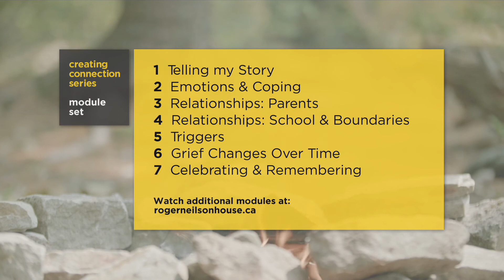SIBS Bereavement Series Grief Changes Over Time youth module #6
Hear the youth talk about how grief changes.

“It presents itself in different ways as time goes on. In the beginning it is more obvious...to other people...and yourself. As time goes on its still there. It shows up in places that you don’t necessarily realize that it is.”

“When someone first dies, you focus on the grief and pain of not having them, but as time goes by you try and use it as a positive inspiration or a fuel to help other people."

“It took me a lot of time to accept it...but it is my force to keep going.”

SIBS Bereavement Video Series generously sponsored in part by the Children’s Grief Foundation of Canada Grant
While financially supported by The Children’s Grief Foundation of Canada, Roger Neilson House is solely responsible for all content.